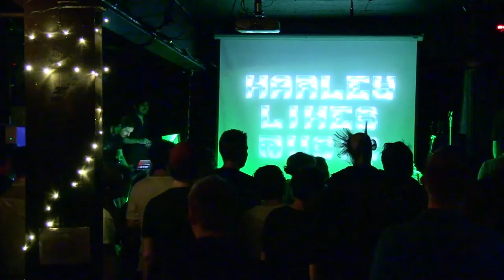Harley Likes Music - Live at Square Sounds Australia 2014 (Whole show)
Harley Likes Music - Live at Square Sounds Festival with No Carrier on visuals. Australia 2014.

Edited and mastered by cTrix.  Huge thanks to Aday for the second camera.